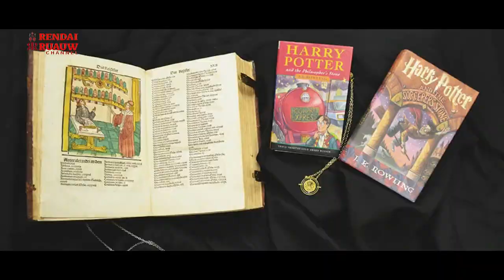Momen Bersejarah di Bulan Juni: Peristiwa Penting dari Masa Lampau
Selamat datang dalam perjalanan melintasi waktu, di mana setiap detik mengukir sejarah yang abadi.
Dalam video ini, kami mengajak Anda menjelajahi bulan Juni, sebuah bulan yang dipenuhi dengan momen-momen bersejarah yang tak terlupakan.

Dari tanggal 1 hingga 30 Juni, setiap hari membawa cerita tentang keberanian, perubahan, dan inovasi yang telah membentuk dunia kita.
Lihat penobatan Ratu Elizabeth II, sebuah mahkota yang memperkuat tradisi dalam era modern.
Simak ilustrasi foto saat John F. Kennedy berpidato "Ich bin ein Berliner" yang menggema melintasi tembok pemisah dan membawa harapan di tengah Perang Dingin.
Rasakan kekuatan penandatanganan Magna Carta, yang meletakkan dasar bagi kebebasan dan hak asasi manusia.

Juni adalah bulan di mana revolusi dimulai, baik di medan perang, panggung politik, maupun dalam ranah budaya. Dari rilis buku yang mengubah dunia hingga pemutaran perdana opera yang mengguncang dunia musik, setiap peristiwa di bulan ini adalah bukti dari keajaiban dan kompleksitas sejarah manusia.

Mari kita merenungi dan merayakan jejak-jejak ini bersama, karena setiap tanggal memiliki kisah yang berbisik dari masa lalu, mengingatkan kita akan perjalanan panjang umat manusia menuju masa depan yang lebih cerah.

Jangan lupa untuk memberikan "LIKE", lalu silakan memberi Komentar, dan Jangan lupa "SUBSCRIBE", agar kami tetap bersemangat dan agar Anda tidak ketinggalan setiap detak waktu yang terus mengalun dalam kisah-kisah kami.
Selamat menikmati perjalanan historis ini, dan biarkanlah setiap detiknya menginspirasi dan memukau Anda.
Salam ...
Video telah melalui pengeditan, setelah ada peninjauan dari pihak YouTube.
Dalam pembuatan video kami menggunakan bantuan dari beberapa sumber:
* Google (Image)
* Gemini
* ChatGPT
* Clipchamp
* Leonardo AI
* Pixverse
* Filmora